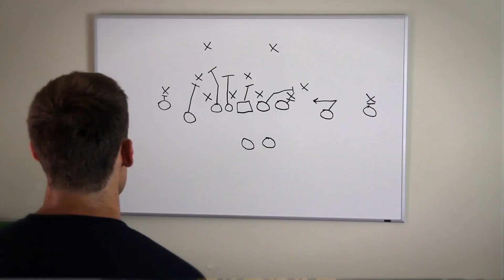I Love You Denard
Written & Directed by Pat Stansik (@patstansik)

Featuring Zack Novak (@novak3159), Dan Tracy (@Dan_Tracy), Eric Evans (@Eric__Evans), Nick Skardarasy, Diana Steele (@DonJuanSteelio), Jasmine Maggard, Ace Anbender (@AceAnbender), Mind's Eyes (Cody Rose, Elliot Fink, Arman Sagherian), Lloyd Brady, & Facepalm Guy

Director of Photography: Chris Nickin (@EpicMyth)

Assistant Director: Paula Fournier (@Paula1217)

PA: Jimmy Bloniarz

Color Correction by Brok Bagnall

Music Production by Carlos "L05" Garcia (@L05_)

Additional Music by Kiel Nowakowski (@kmnowako)

Lyrics:

Henne Brady Grbac Navarre
All of these men could throw very far
Slow white quarterbacks most were five stars
Pro-style offense run by Lloyd Carr

When he retired I was still all smiles
Herbstreit told me that we'd get Les Miles
Didn't know what to think about the spread
Mallett left and I thought we were dead

First year under Rich Rod was a disaster
Spread offense needs a QB much faster
I suffered for two miserable years
But then you dried up all my tears

I think I'm in love I've never felt like this
Nothing compares not even my first kiss
My heart skips a beat every time you gain a yard
I know this might sound strange but I love you Denard

I love you Denard I don't know how to show it
I used to be scared every time you would throw it
You're the QB for me and I want everyone to know it

When you took your first snap vs. Western Michigan
That's when we found you were made of dilitihium
Always my favorite even when Tate started
Now the whole campus gets Denarded

No D coordinator seems to have an answer
A Michigan Man so glad you didn't transfer
Under the lights my heart still races
Because of you I don't mind tripping over laces

Say you can't play QB in the NFL
Well I think you play QB pretty damn well
You could win the Heisman it's your senior year
If you cut your dreads I want a souvenir

Together so long can't stand to be apart
16 on the field number one in my heart
Without you it's gonna be hard
I wish you never had to leave because I love you Denard